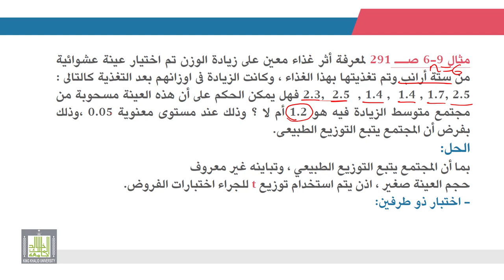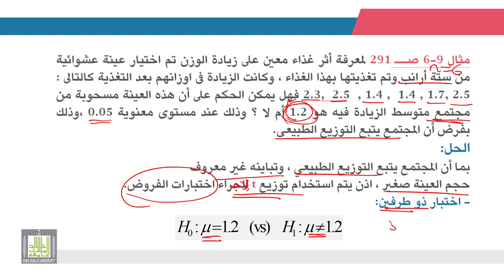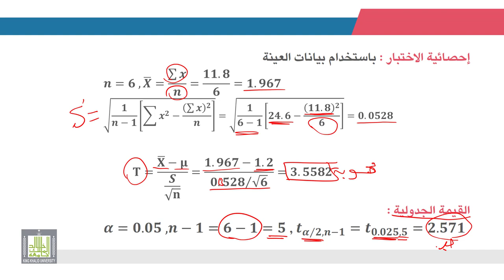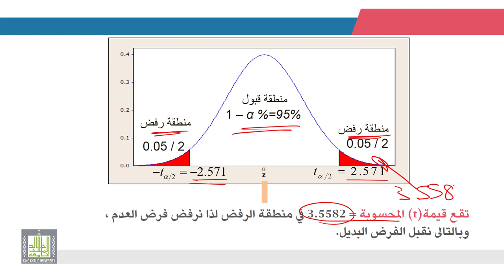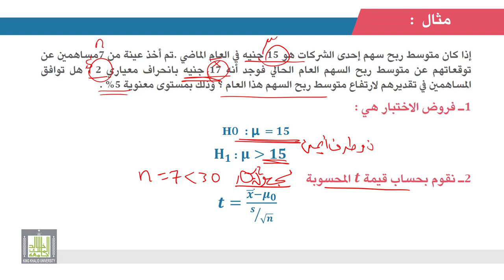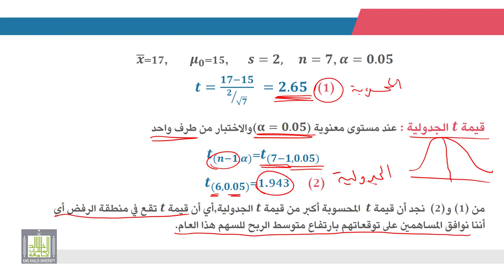الإحصاء التطبيقي | 8 - 5 | اختبارات الفروض حول متوسط المجتمع - 3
الوحدة 8 - الدرس 5 :  اختبارات الفروض حول متوسط المجتمع  - 3
اختبارات الفروض في حالة العينات الصغيرة واستخدام توزيع t لإجراء الإختبار